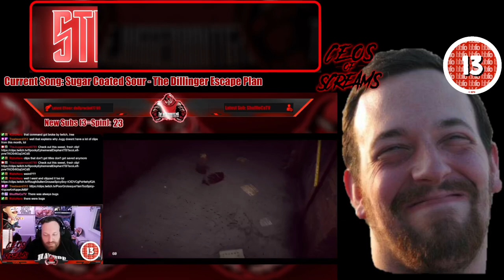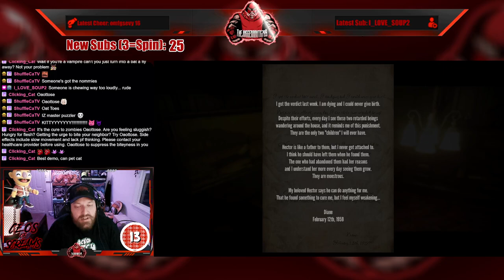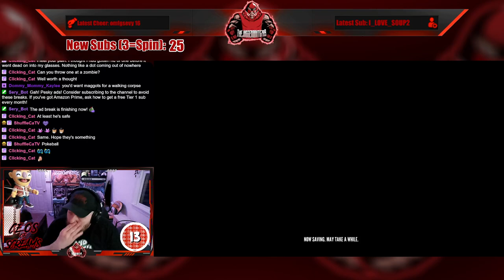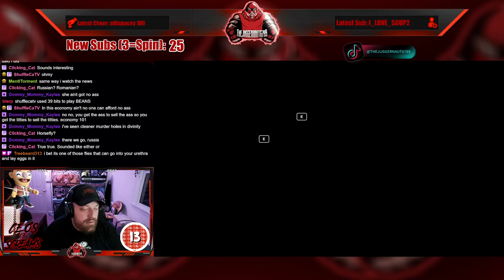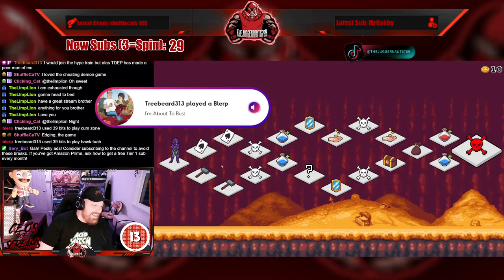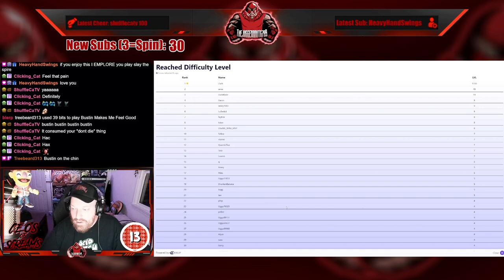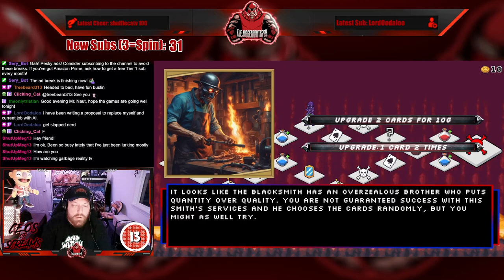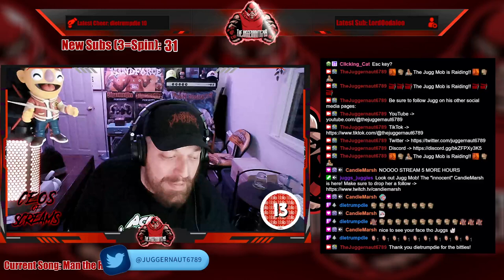Full Stream - June 25, 2024 - (The Mute House, Ebola Village, and Memories of BUST demos)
Recording from June 25, 2024 over on Twitch. Jugg plays TheMuteHouse EbolaVillage and MemoriesOfBust demos!

00:00 Intro/Clips
09:55 Just Chatting
16:06 Wheel Spin!
21:34 The Mute House demo
01:37:24 Ebola Village demo
01:57:47 Memories of Bust demo
03:57:22 Outro/Raid